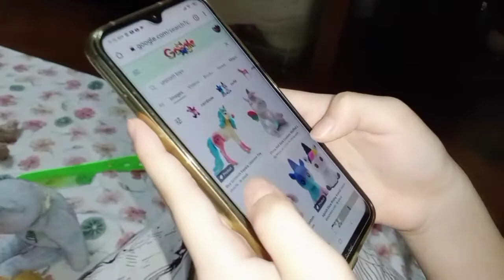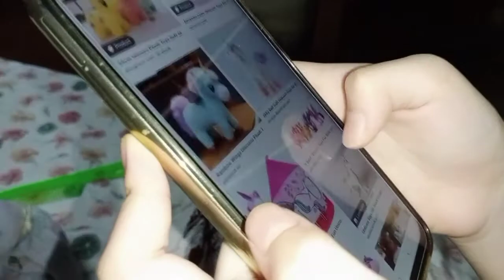Jealous Living Toys (Official Short Film) KMBO